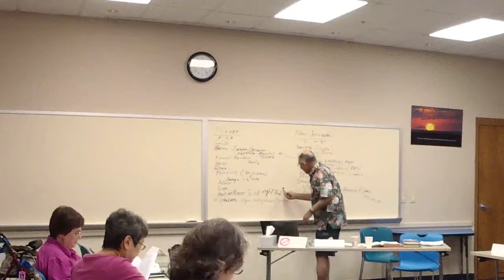Class #3 on Revelation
Pastor Ed Denham continues to be our guide through the intricacies and symbolism of the book of Revelation.